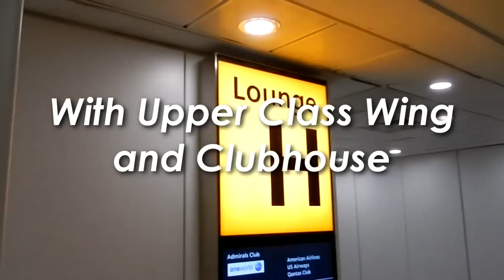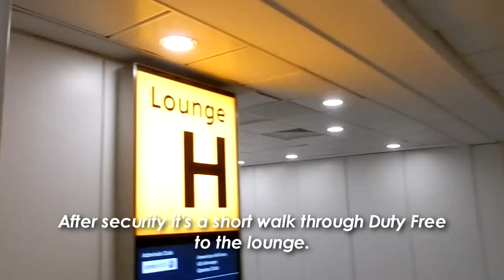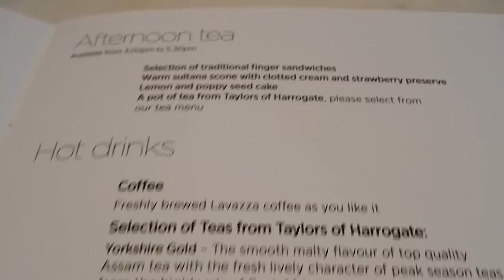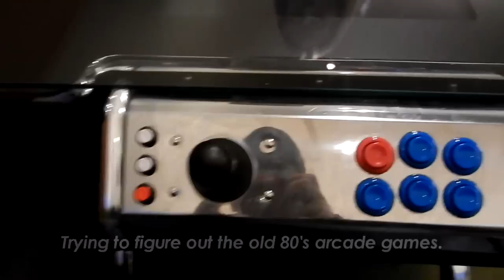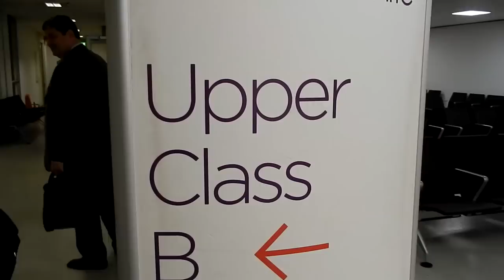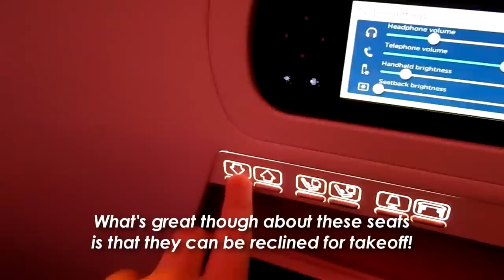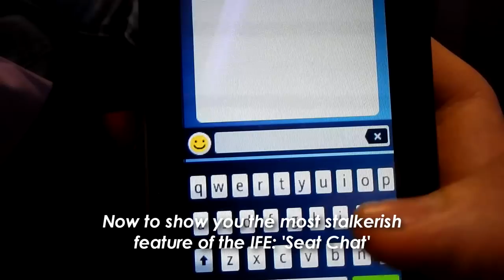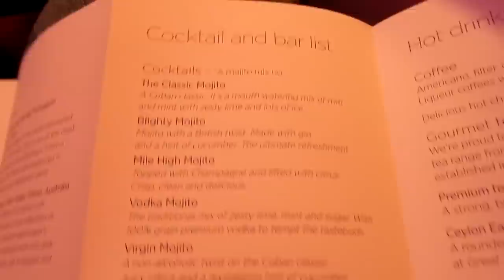[HD] Virgin Atlantic 'New' Upper Class | London to Dubai | A330 | londonflyer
It was one of the best on-ground business experiences I've had, and I hope you've enjoyed watching it too. Thanks again! :)

(Please do not plagiarize this video in any form / reproduce or republish without my expressed consent. The content produced is under standard YouTube licensing, and therefore my own work).